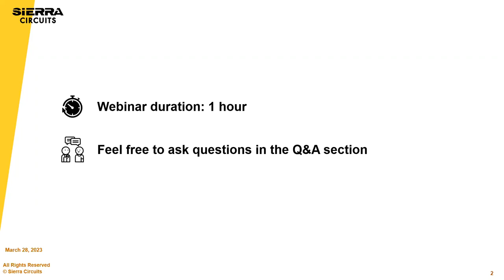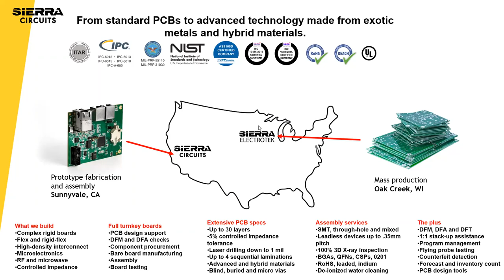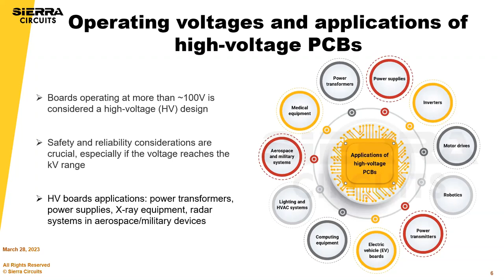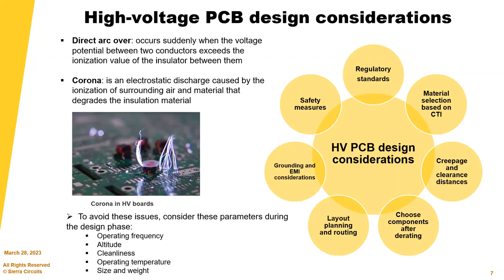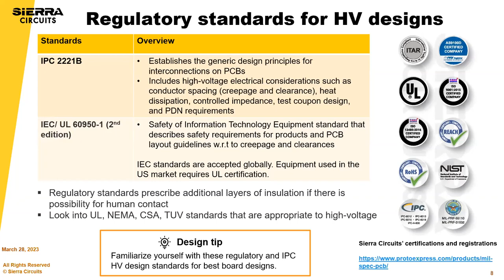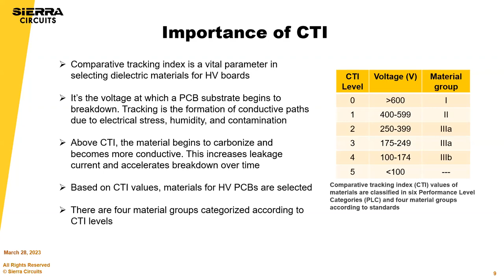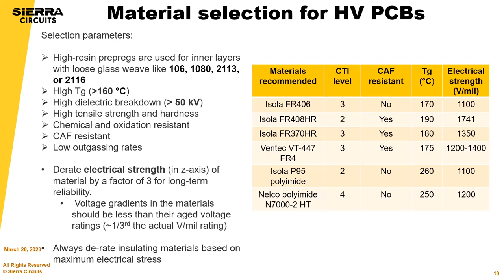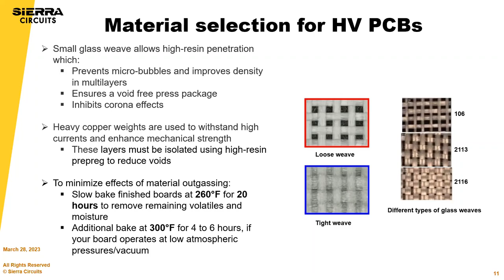Design Considerations for High Voltage PCBs | Sierra Circuits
High-voltage PCBs have operating voltage levels above 100V. Designing these circuit boards requires an understanding of international safety standards such as IPC 2221B and IEC 60950-1. These documents set benchmarks for material selection, conductor spacing, and cleanliness requirements. It is essential to adhere to creepage and clearance rules to prevent arcing between two conductive elements.

In this webinar, our PCB design and manufacturing experts will take you through the best layout design practices to build reliable high-voltage boards.